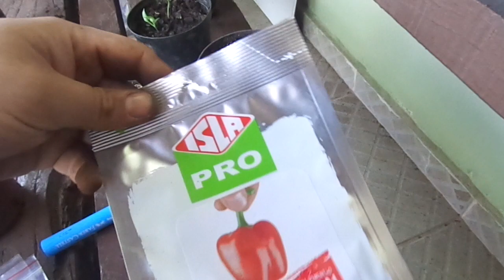Como cultivar Mini Pimentões e Pimentas da forma mais fácil do mundo!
Neste vídeo ensinaremos a plantar mini pimentões e pimentas em vasos, de maneira simples e fácil, plante você também hoje mesmo!